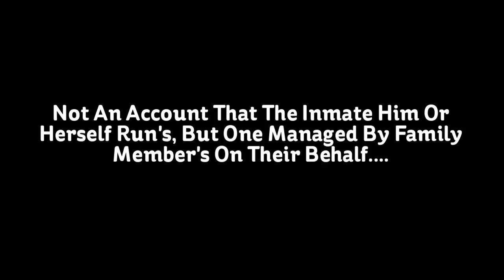Harsh Punishments For Social Media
O.T.M speaks on punishments inmates receive when their family create a social media account on behalf of the inmate. Created using